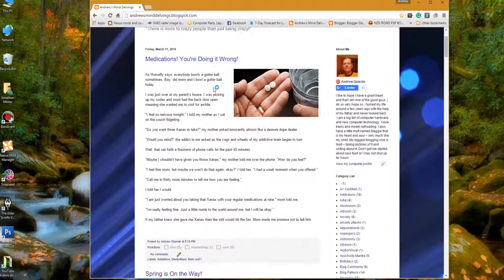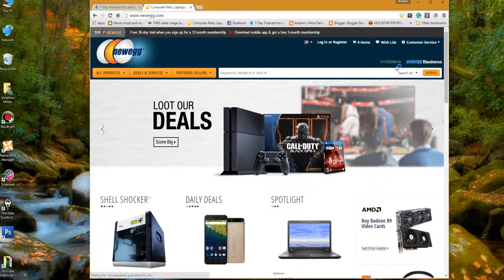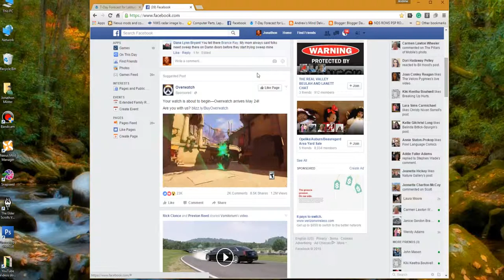Getting on the Vlog Bandwagon...